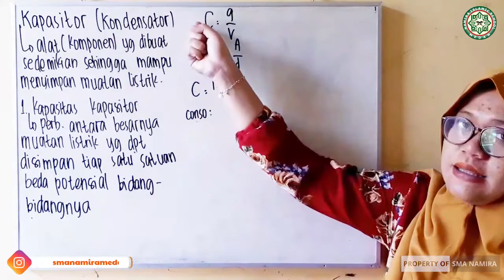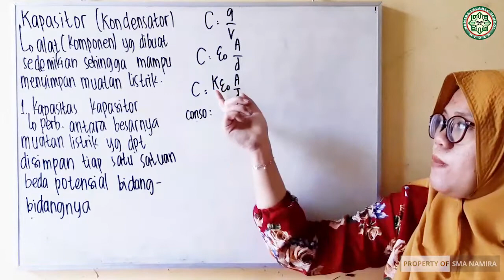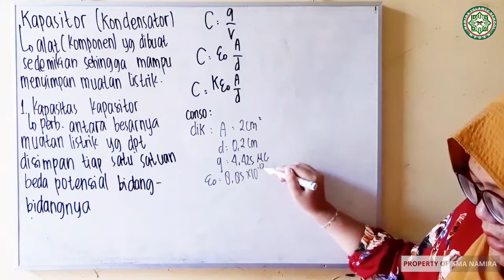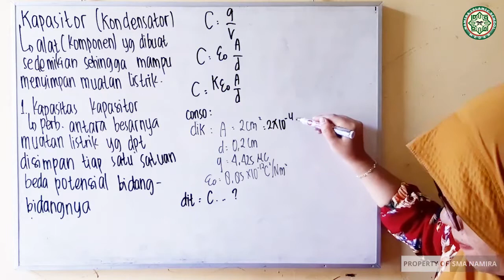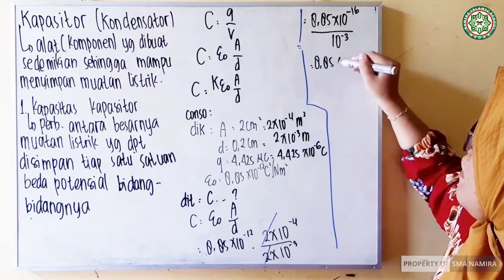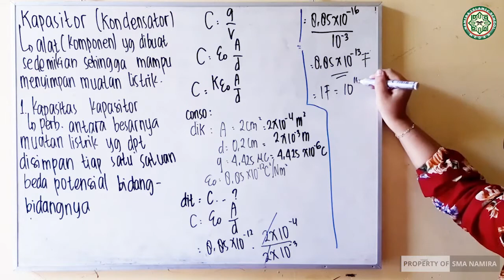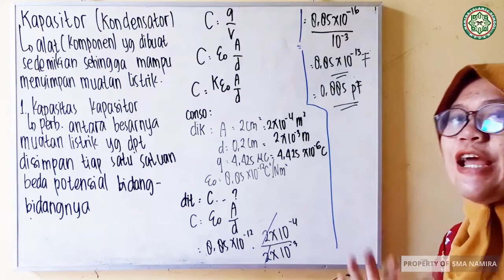FISIKA XII PERTEMUAN 12